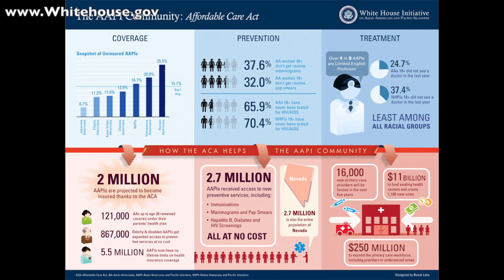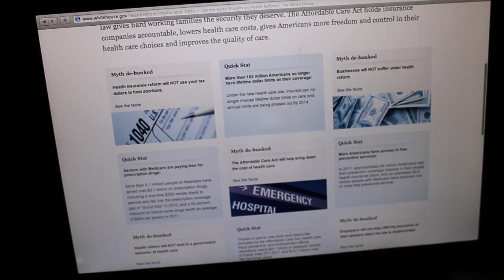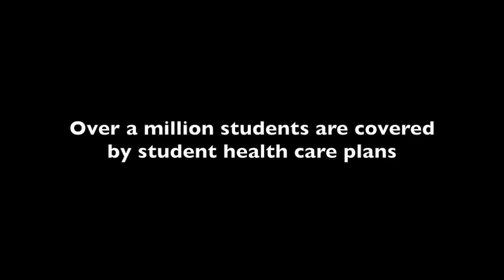Affordable Health Care Act